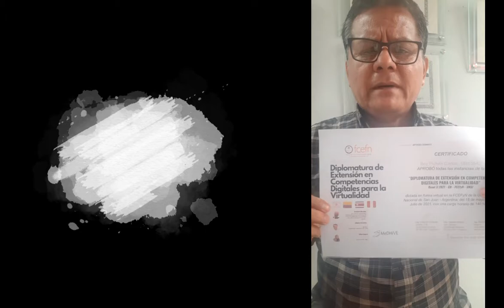Resumen Argentina y resto del mundo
Resumen de comentarios sobre la Diplomatura de Extensión en Competencias digitales, de alumnos de Argentina y el resto del mundo